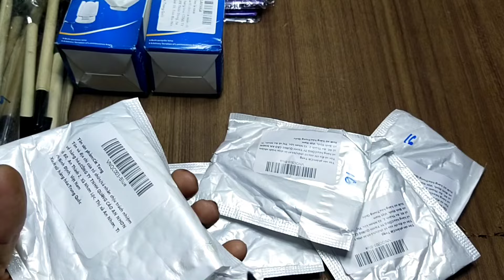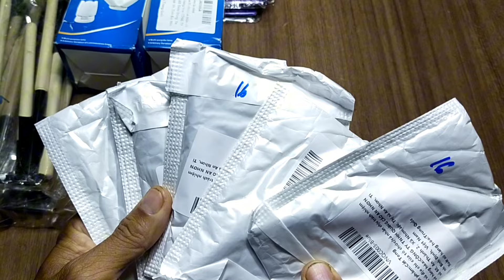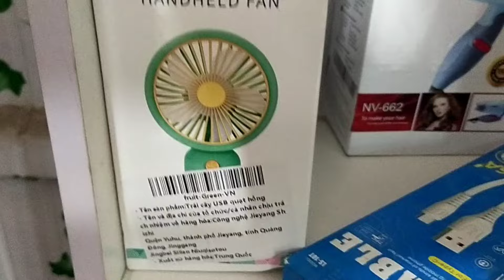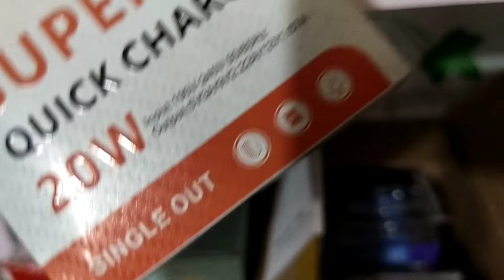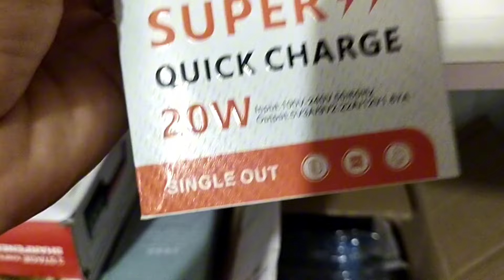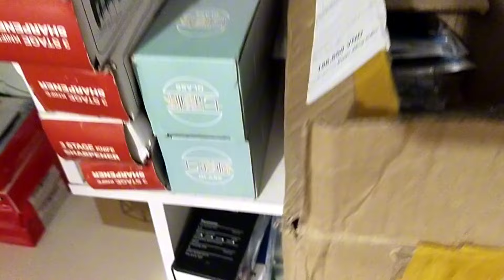Lên hàng buổi sáng mồng mọi người ủng hộ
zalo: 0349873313